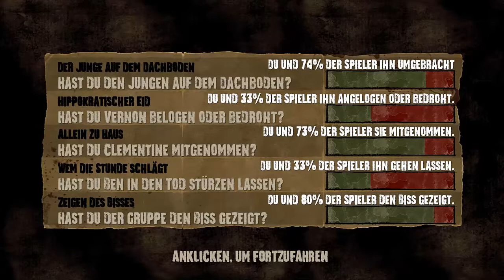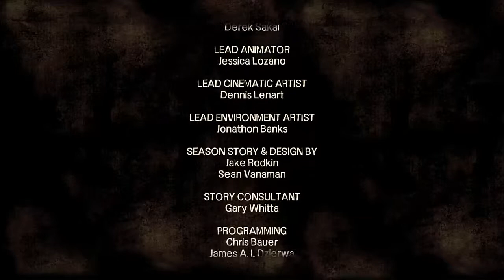The Walking Dead: #27 Eine Sekunde ändert alles.. [HD] | Let's Play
- The Walking Dead -  (Pc)
Entwickler Studio: Telltale Games
Publisher: Telltale Games

USK: 18